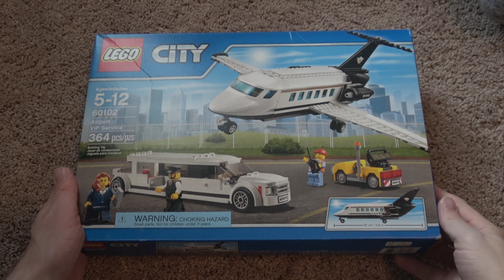LEGO City Airport VIP Service 60102 - Speed build and review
Today we build the LEGO City Airport VIP Service, set 60102. Watch us speed build the plane, limousine, airport vehicle along with the businesswoman, pilot, limousine driver and an airport service worker!